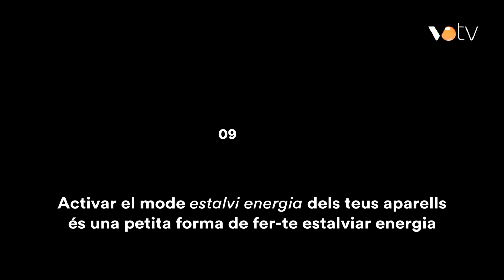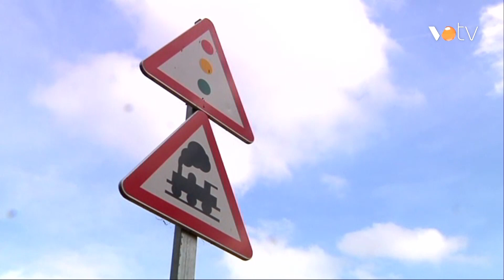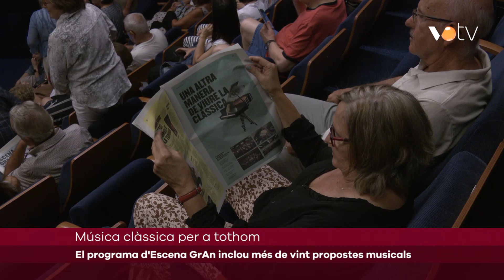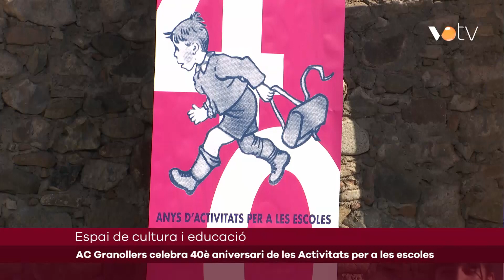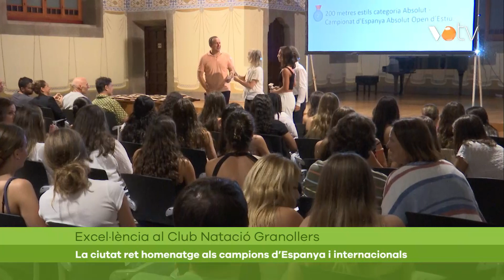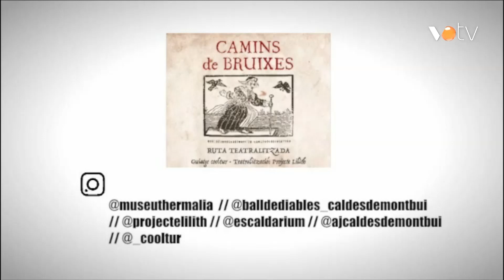VOTV - Infovallès - 29 setembre 2023